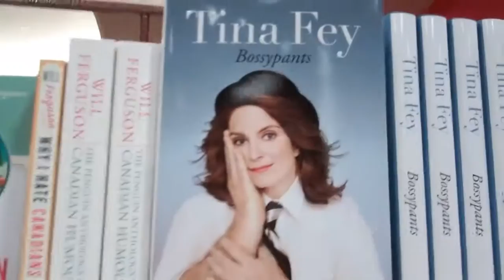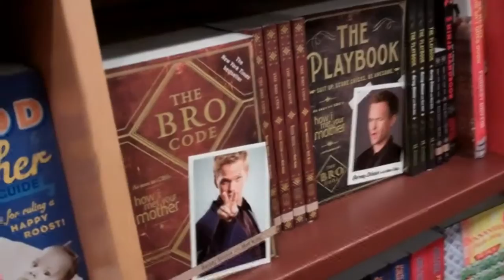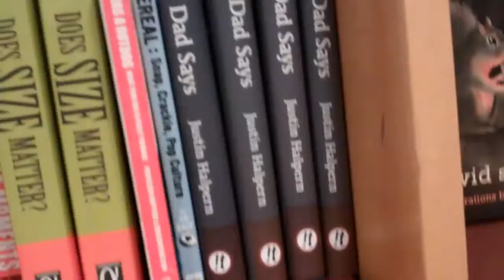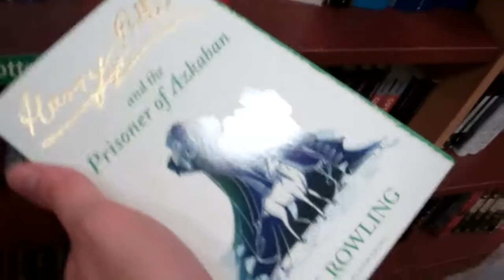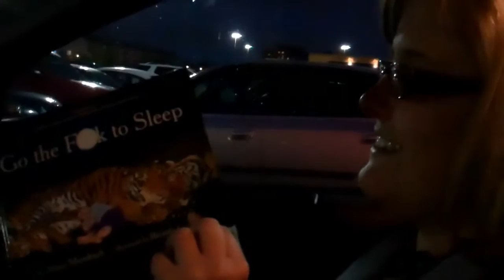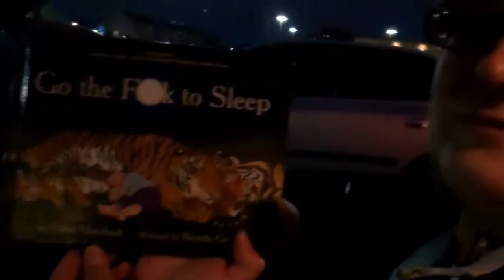GO THE F*** TO SLEEP!!!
The Family of Tim is documenting their daily life for posterity because, seriously, You Tube is the newer better photo album slash slideshow! If you enjoy the ShayTards, you will find us half as interesting and not nearly as good. Join us for the fun, in any case.

Pickle is: a baby... she can't hold a camera...

Tags: Cute Baby "cute baby" family shaytards vlog children the world of tim mrtimisfat mrstimisfat birthday